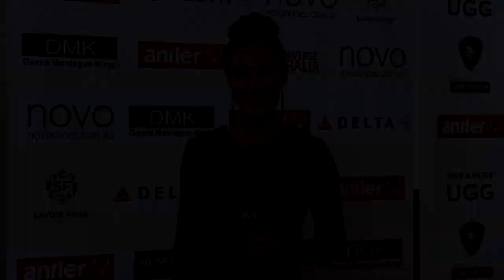Miss Universe Australia 2013 Olivia Wells The Journey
We were lucky enough to film the contestants from Miss Universe Australia from beginning to end. This is the full interview and very personal look at Olivia Wells journey through the pageant with DMK Skin. Olivia also shares a very poignant moment with Renee Brack the night before her fantastic win.